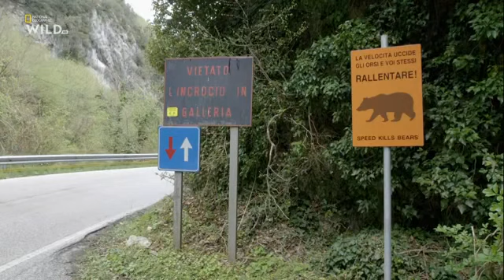Мир диких животных. Дикая природа. Европа.